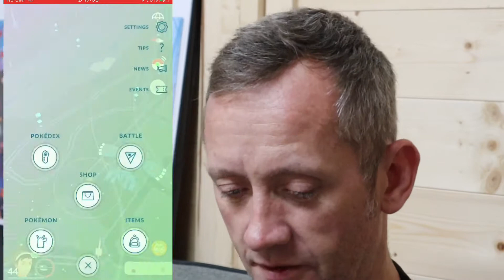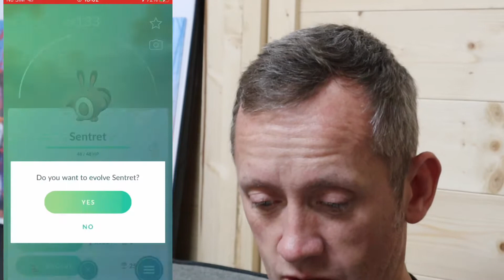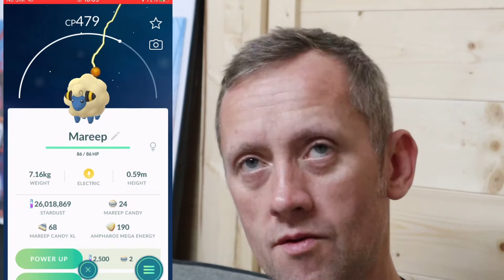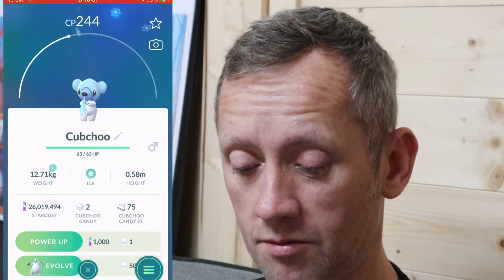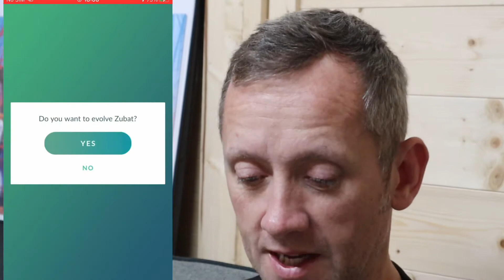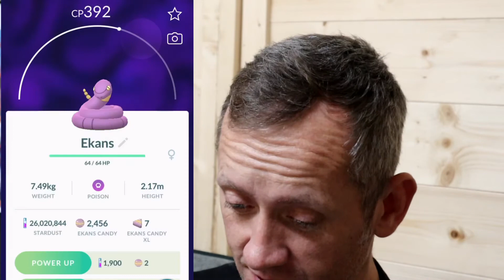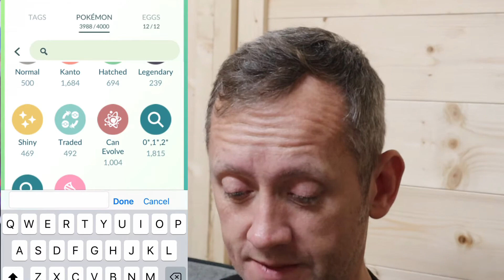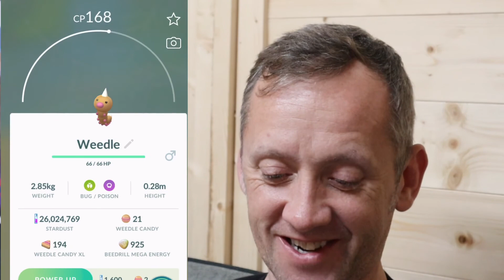EKANS SPOTLIGHT HOUR - SHINY PLUS 540, 000 xp 😲